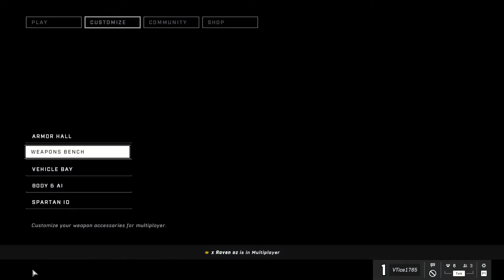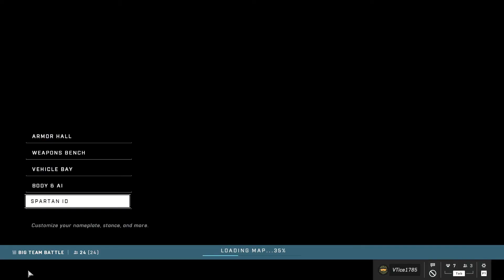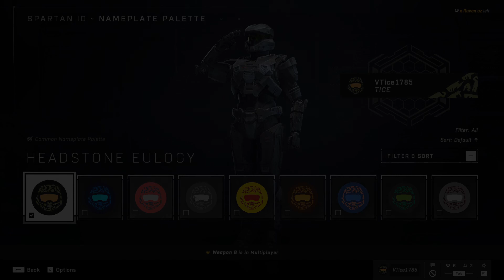The Halo Infinite *God Squad* Has Arrived - "We Should Never Lose"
*Note: God Squad = group of grown men that peaked in High School and are getting curb stomped by the next generation.

Halo Infinite is finally here, and so is the God Squad. A band of childhood friends who have been building chemistry since the days of Halo 1... Before most of you were ever born. Well, those children grew up and morphed into one of the most coveted and feared big team battle alliances to appear on the Halo forums. Optic Gaming who? Cloud9 who? Faze Clan who? 100 Thieves who?

Nice side note, go easy on me in the comments. This was my first game of Halo on mouse and keyboard. It's not as easy as you think. It gets better, I swear..

If you'd like to come along on the journey as we gas ourselves up while silently acknowledging we are in fact trash, I'd greatly appreciate it if you could take the time to subscribe to our channel. Thank you in advance!

Video Grades
Gameplay: 3.5/10
Commentary: 3.1/10
Comedy: 3.7/10
Editing: 2.7/10
Entertainment: 3.5/10
Embarrassment of Starting 0-1 with the name "God Squad": 10/10

Overall Grade: 4.42

Thank you so much for giving me your time. And I really hope to see you again soon!

As always, feel free to tell me what you like/dislike about the videos and how I can make them better for you! It's not my channel it's OUR channel and I want it to be something we all are proud of and enjoy!

We’ll be seein’ ya!

- VTice